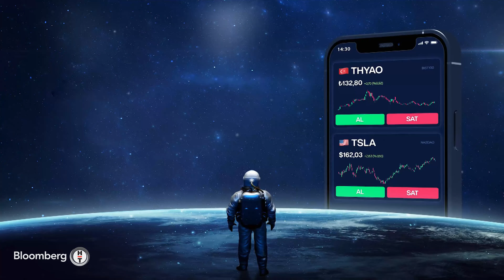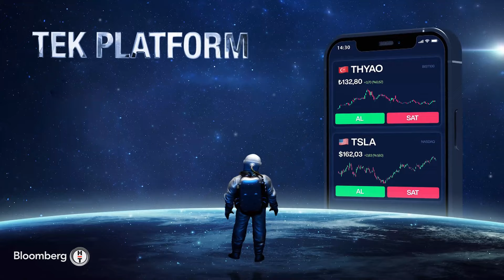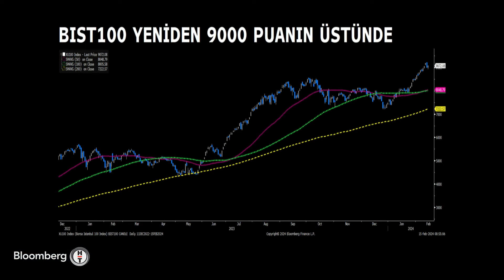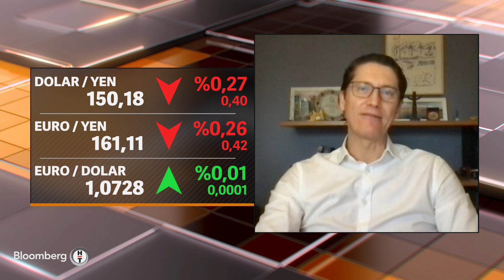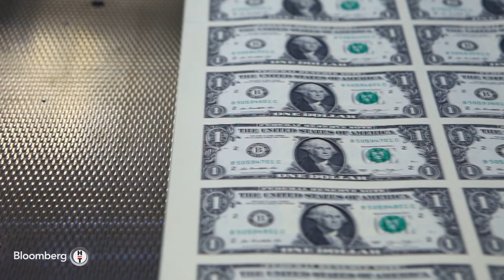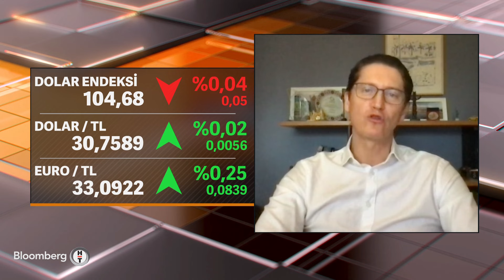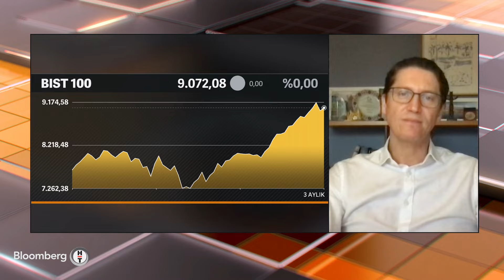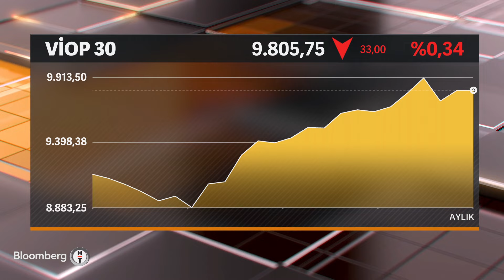Yatırım Bülteni - "TL Varlıklar Arasında En Cazip Olanı Borsa İstanbul" | 15 Şubat 2024